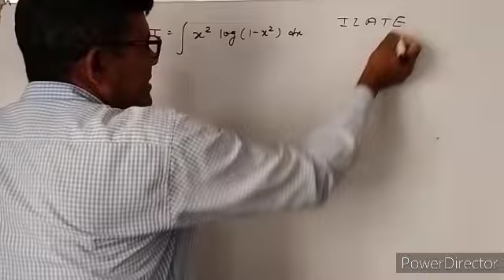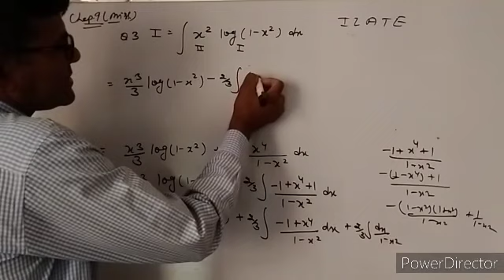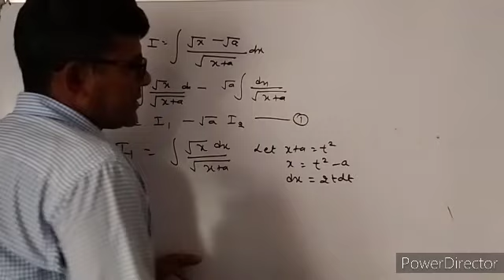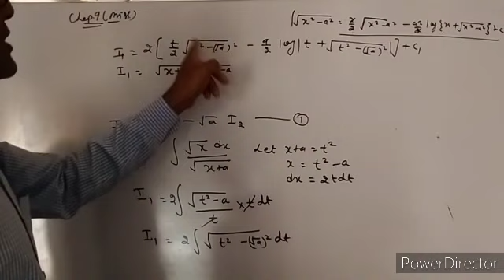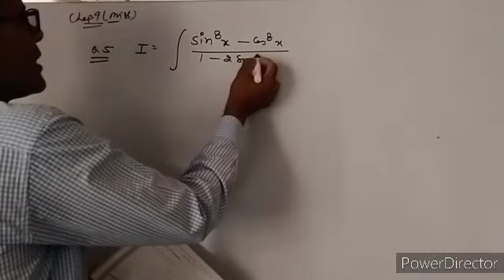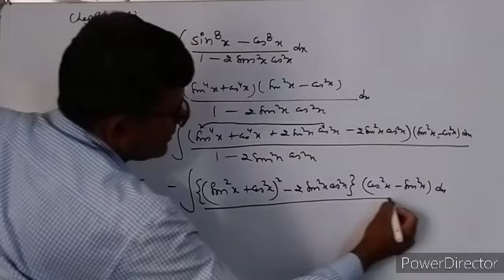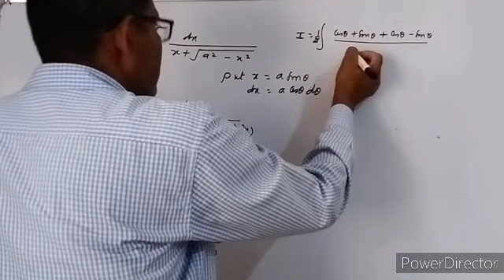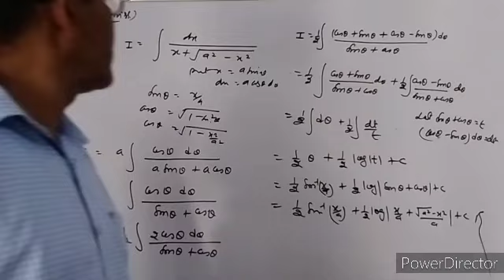Class 12 integration class 12